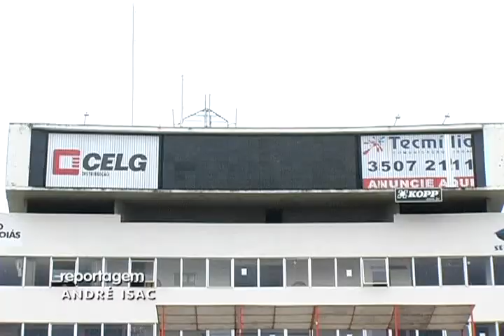Reforma no Serra Dourada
Reportagem: Andrá Isac - Mais esportes 2ª edição de 01/04/2011 - Comissão da CBF foi até o Serra dourada vistoriar o estádio para o jogo do amistoso da seleção em Julho.